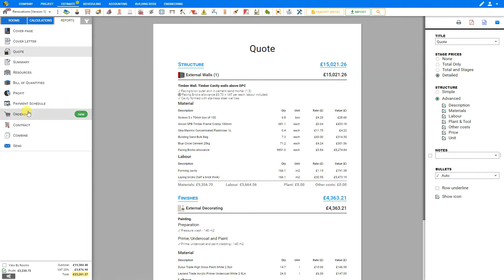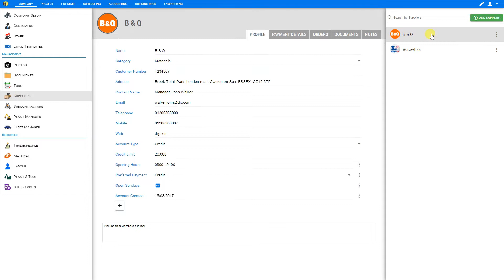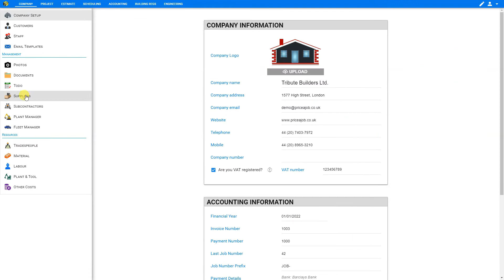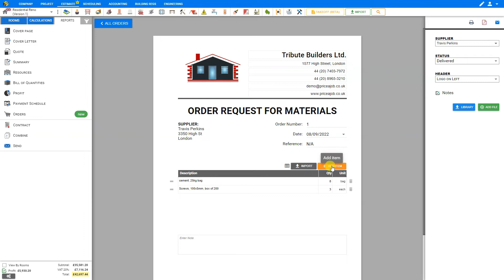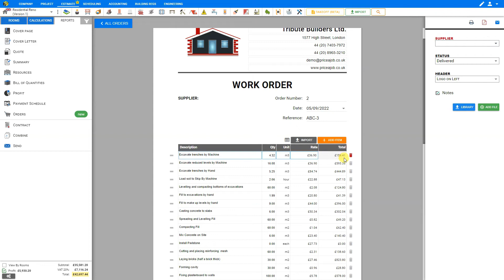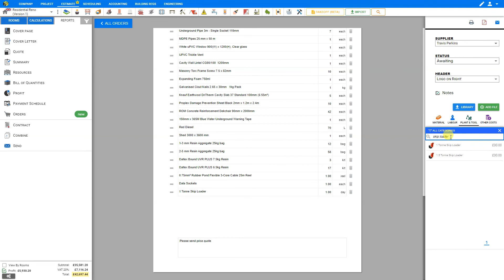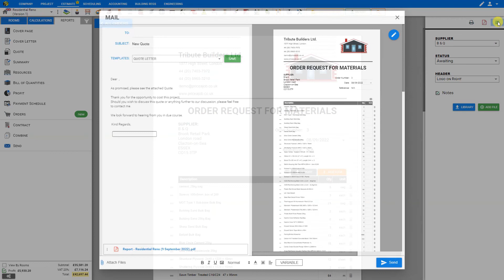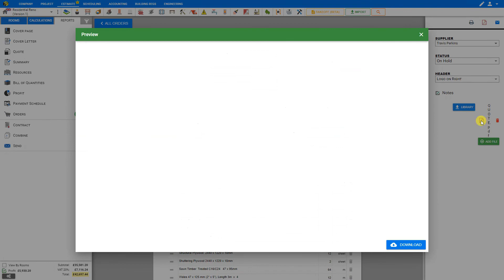Orders - Price A Job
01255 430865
Estimate UK domestic building costs quickly & easily.
Easily create order forms (eg. Work Orders, Purchase Orders, Order Request for Materials from Supplier) with Price A Job's Orders module.
Try our FREE Construction Estimating Software DEMO version.
The Best Building Software in the UK.
You can calculate building materials and labour costs from floor to roof, carpentry, plumbing, electrical, and more.

Price A Job - Cloud Based Estimating Software - will help you produce accurate, professional estimates quickly and easily!

Table of Contents - Orders
0:00 Price A Job Order Document Creation Module
0:13 Work Orders, Purchase Orders, Order Request for Materials from Supplier
0:20 Module Access, Reports/Orders
0:30 Project Specific Orders
0:40 Create New Order, Add Order
0:45 Change Title of Order
1:05 Select Supplier, Supplier Details
1:40 Supplier Quick Entry Tool
2:30 Project Management Package Upgrade
3:00 Add Items to Order, Manual Input
4:00 Import Order Items from Estimate (Materials, Labour Plant & Tool, Other Costs)
5:40 Work Order, Import Labour from Estimate
6:20 Column Options, Units, Rate/Total
6:50 Order Status
7:00 Logo Placement
7:15 Order Notes
7:30 Item Library Input Method, from Database of Materials, Labour Rates, Plant & Tool
8:35 Print Order, Export PDF, Email Order
8:15 Duplicate Order for Multiple Suppliers
10:15 Update Order Status, Order Summary Page
10:35 Attach Quote Order, Add File